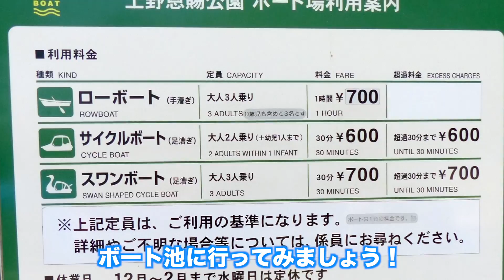上野公園に行こう1〜西郷隆盛銅像・不忍池弁天堂・ボート池〜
2018年5月5日（こどもの日）に上野恩賜公園に行ってきました♪
今回は、上野恩賜公園周辺をご紹介！

パート1では、上野駅公園口を出て、上野動物園を目指します！しかし、ゴールデンウィークということもあって、表門の入場口のチケット売り場は長蛇の列が！そこで、動物園は後回しにして、西郷隆盛銅像を見に行くことに！

その後、かえるの噴水・不忍池（しのばずのいけ）弁天堂・ボート池の周りました♪

お子さんとのお出かけやデート
東京観光の予習などにお役立て下さい♪